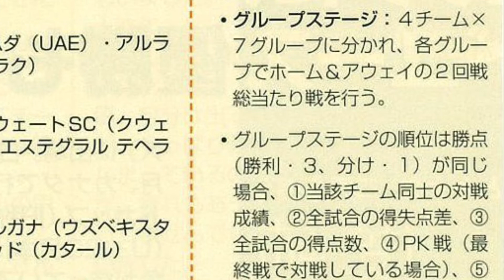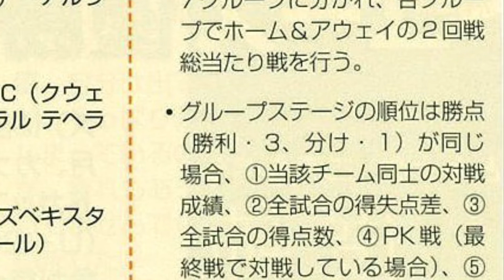５月１日 その後の優勝へ、今年のGS突破へつながったタイでの勝利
今年、2022年のAFCチャンピオンズリーグ(ACL)も、グループステージを勝ち抜くことができた。
レッズが初めてACLグループステージ敗退という悔しさを味わった2013年。高い勉強代を払ったと言ってもいいが、その2013年のグループステージ最終戦が行われたのが、８年前のきょうだ。
この内容はウェブサービスnoteにも掲載しています。この日に関するほかの方の投稿も読むことができます。ぜひnoteにアクセスして「あの日のわたしたち」で検索してください。あなたは年５月日、何をして何を感じていましたか？みなさんの投稿をお待ちしています。

【あの日のわたしたち～浦和レッズ30年～】は、レッズサポーターのみなさんから投稿を募っています。浦和レッズ30年の歴史をいっしょに残していきましょう。詳しくはマガジン「あの日のわたしたち～浦和レッズ30年～」のトップページをご覧ください。